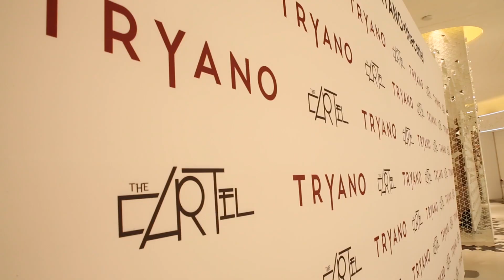The cARTel in Tryano Opening Launch Event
The cARTel and Tryano come together for an exclusive collaboration Oct 15th - Nov 19th 2016
Tryano, Yas Mall, Abu Dhabi